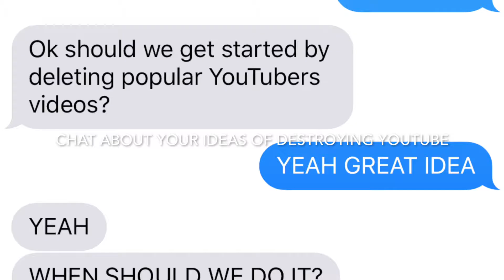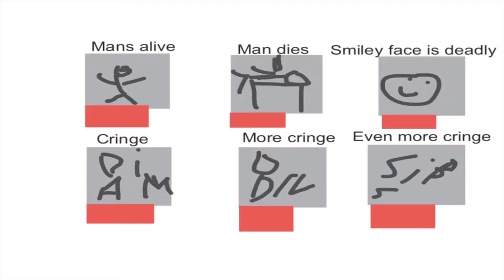Youtube Heroes | My Version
Btw I made this video ages ago but forgot to upload it